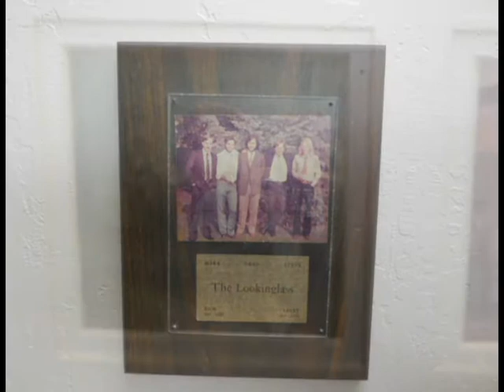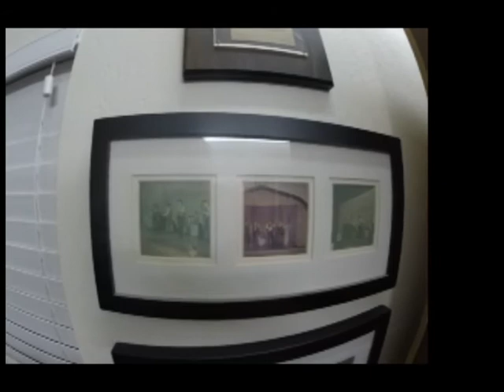Lookinglass 50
Fred Jensen, Larry Hansen, Richard Fernandez, Steve Oliveria and special guest King David at the Jensen Ranch Studio for a 50 year rock and roll reunion